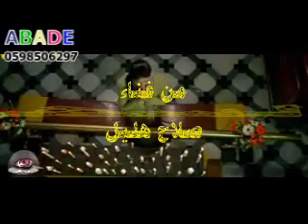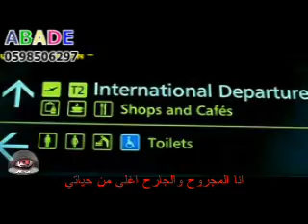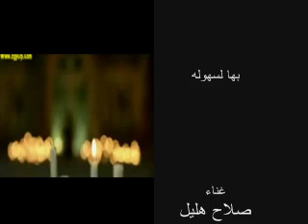صلاح هليل - بهالسهوله Bhalsule - Salah Hillel